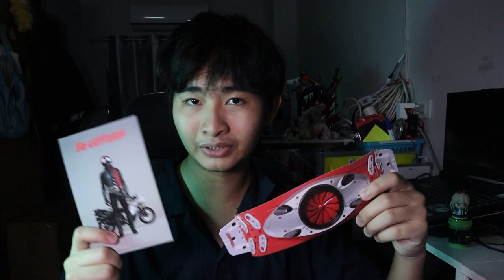Shin Masked Rider ชิน•มาสค์ไรเดอร์ | รีวิวสั้นๆ